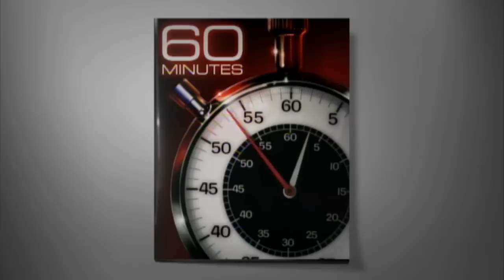Extra: San Jose and the Recession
San Jose Mayor Chuck Reed explains to Scott Pelley how not one but two recessions have hit his city, destroying thousands of jobs.